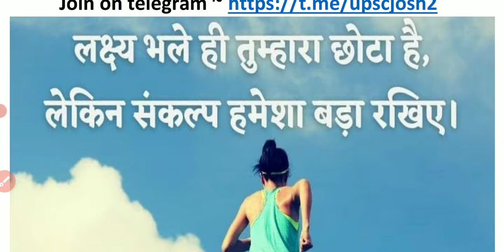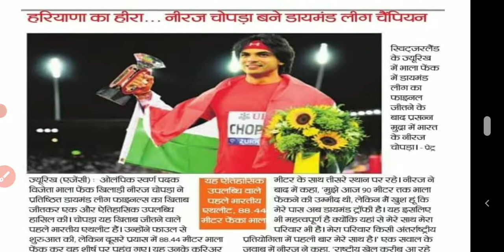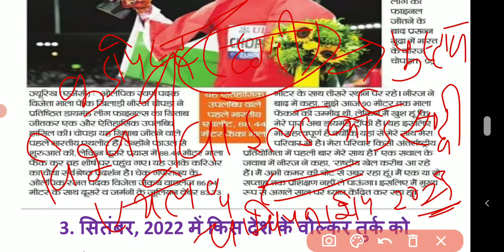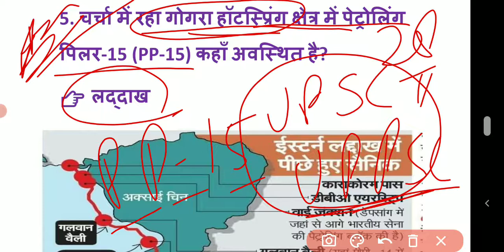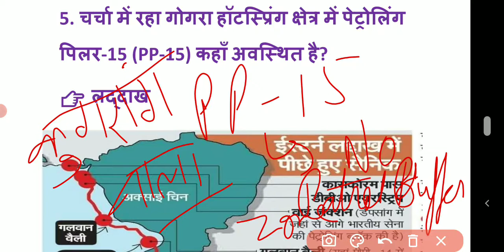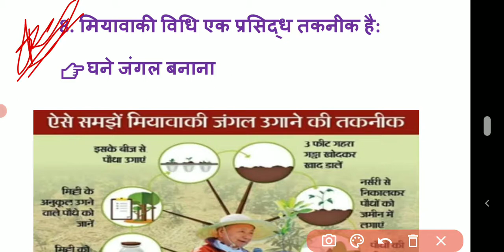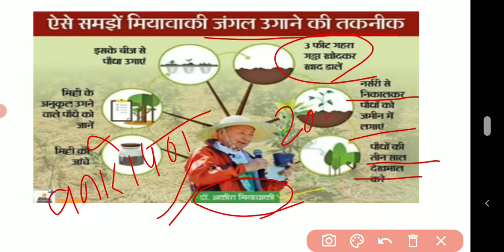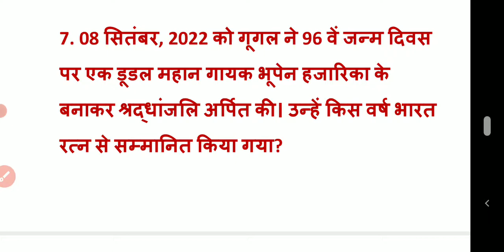10 Sep 2022 || Daily Current Affairs(194) || Imp Questions || All Exams || By Lakshya Tak Aapke Sath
यह लेक्चर आपके आगामी परीक्षा की दृष्टि से काफी लाभदायक सिद्ध होगा। विश्वास के साथ एक बार जरूर जुड़िये।

10 Sep | Daily Current Affairs (193) | Important Questions |All Exams | Lakshya Tak Aapke Sath

👉भारत के प्रमुख दर्रे मैप के माध्यम से

आपके विश्वास के साथ हमेशा खरा उतरने की कोशिश करूंगी।एक बार बस विश्वास के साथ जुड़िये। आपका भरोसा कभी नही break होगा।

धन्यवाद!!!